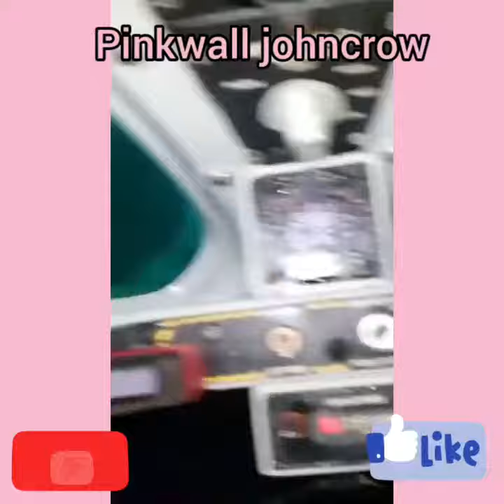plane crash in Jamaica Clarendon Rocky Point😱😱😱🛩✈🛬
Mexican drug cartel plane crash in Jamaica